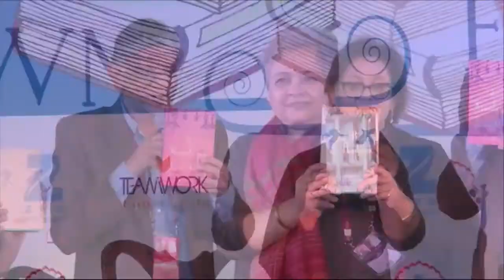ZeeJLF2017: Things to Leave Behind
Namita Gokhale in conversation with Mrinal Pande and Sunil Sethi Presented by Amity University